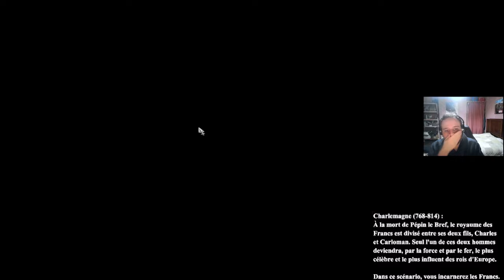[FR] Age of Empires 2 DE: Vainqueurs et Vaincus - Charlemagne (768)